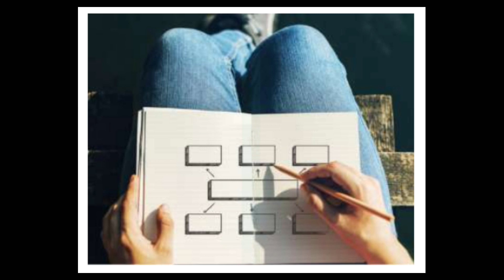TIS (t-i-solutions ) - YOUR TECHNOLOGY PARTNER